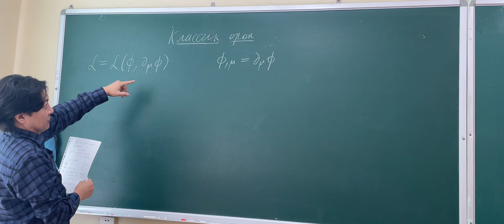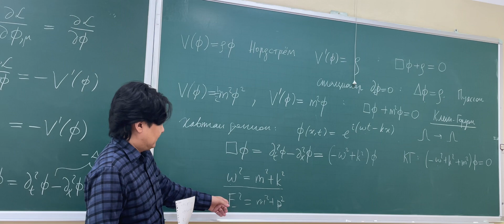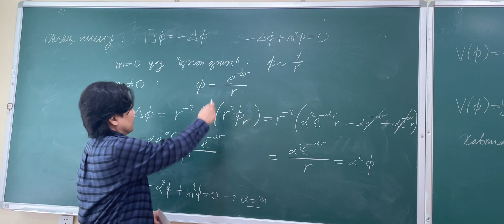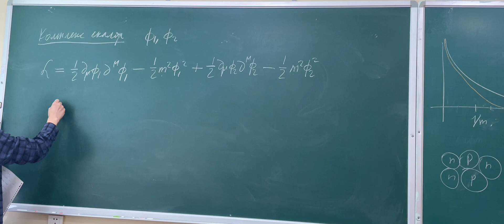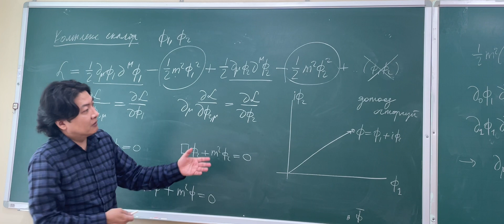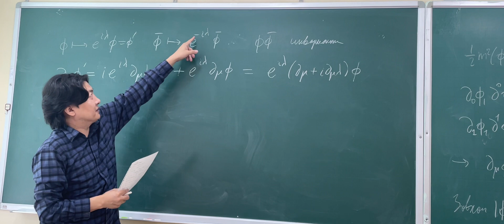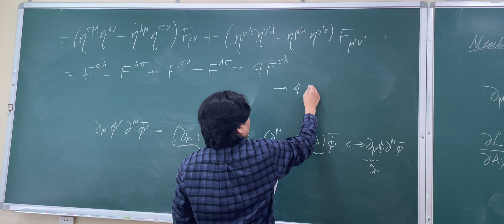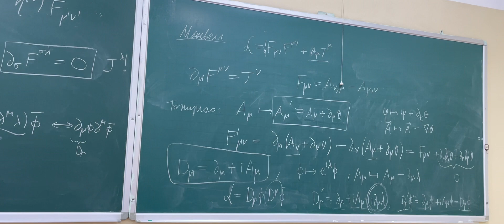ХТО14. Классик орон